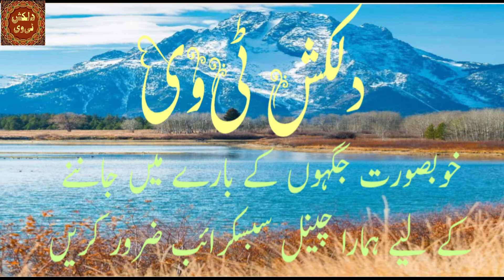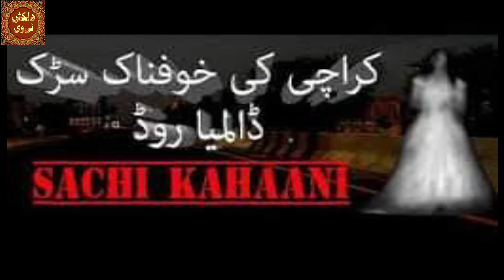Most Haunted Places in Pakistan - Most Harror places in pakistan -- jahan akelay jana mana hai 2020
In this video you can watch The Most Haunted Places in Pakistan - the most haunted places in pakistan  urdu.  You can listen urdu ghost stories.Top 10 haunted places you should never visit in queen of the hill. After watch the video you can be able to know horror places in Pakistan 2020.